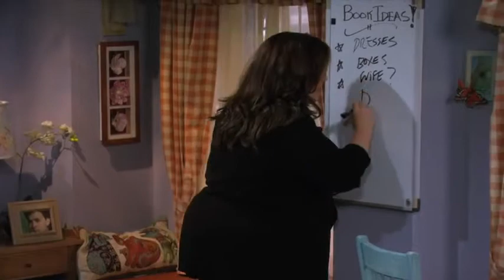5 Hilarious Signs of Molly's Midlife Crisis Mike & Molly_cut